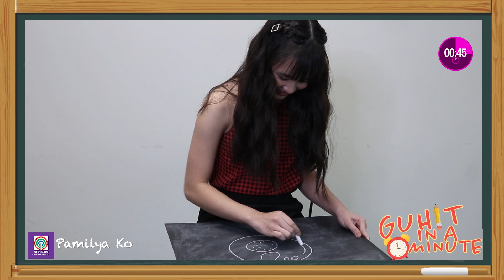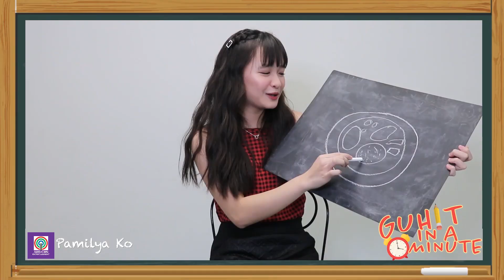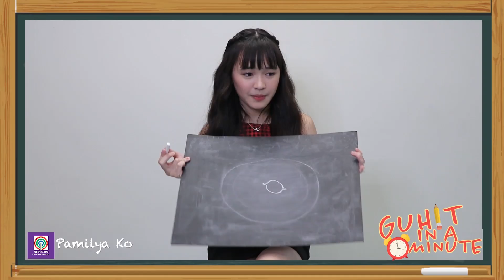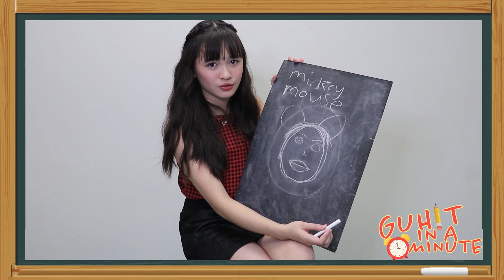Guhit In A Minute with Mutya Orquia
Pamilya Ko star Mutya Orquia plays Guhit In A Minute.